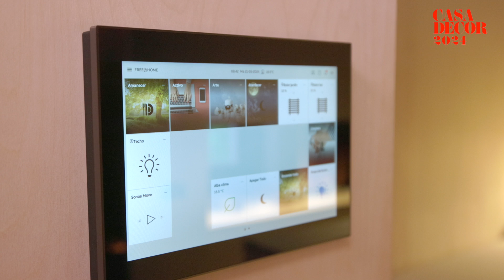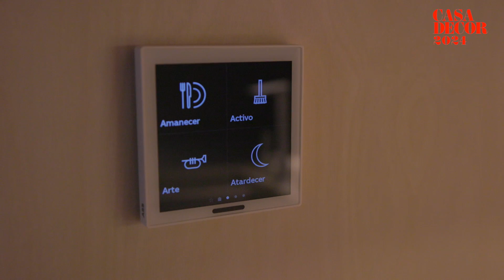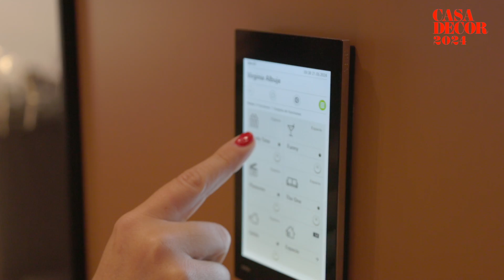Tendencias Casa Decor 2024 Innovación y Tecnología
Diseño y tecnología se dan la mano en los espacios de Casa Decor gracias a los innovadores mecanismos domóticos, control de funciones con asistentes de voz, pantallas multitáctiles o electrodomésticos inteligentes que se pueden manejar cómodamente con una pulsación, un gesto o una mandato. Nos dan su opinión Sigfrido Serra, encargado de proyectar el espacio de Hager; Andreína Raventós, quien realizó un apartamento sostenible para Niessen; y Ignacio Alegría, de Estudio Alegría, responsables del diseño del espacio de Bang&Olufsen.